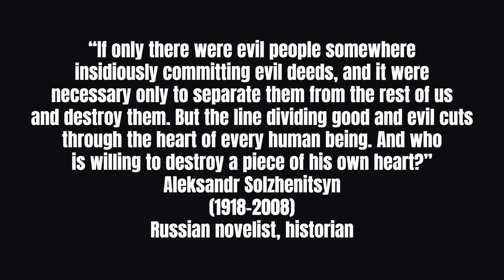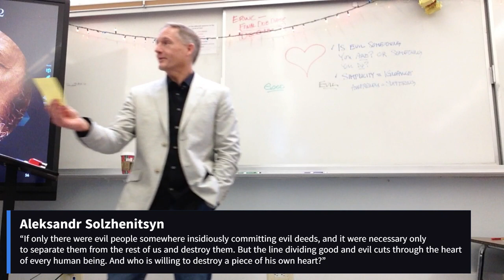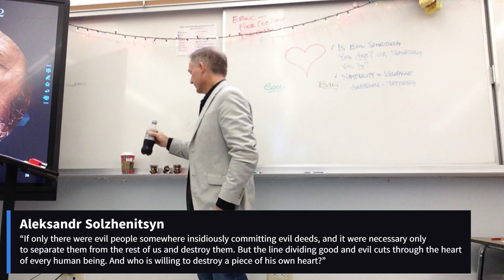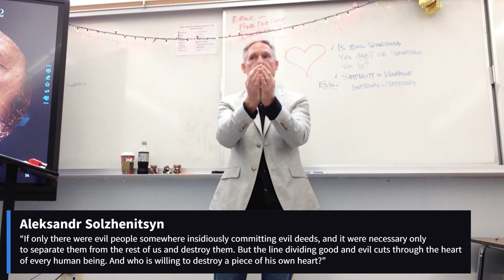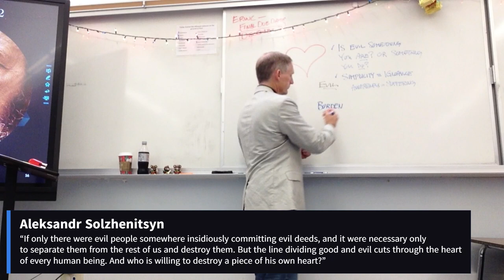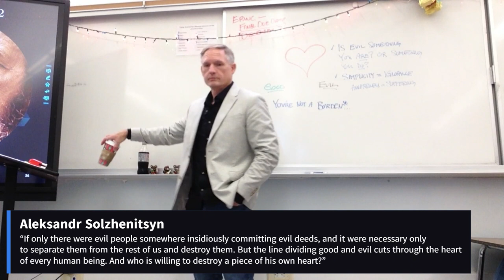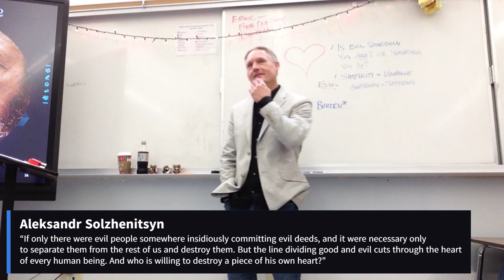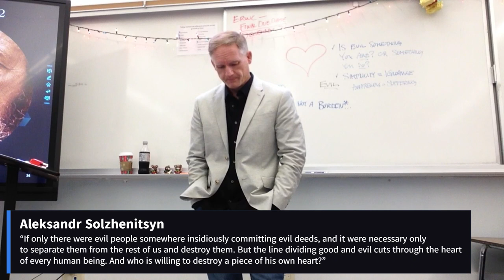Aleksandr Solzhenitsyn (December 5, 2022) [period 2]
I like 2nd period... This is a longer discussion but it mostly comes from the students. Good on you guys.

“If only there were evil people somewhere insidiously committing evil deeds, and it were necessary only to separate them from the rest of us and destroy them. But the line dividing good and evil cuts through the heart of every human being. And who is willing to destroy a piece of his own heart?”
Aleksandr Solzhenitsyn
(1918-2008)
Russian novelist, historian